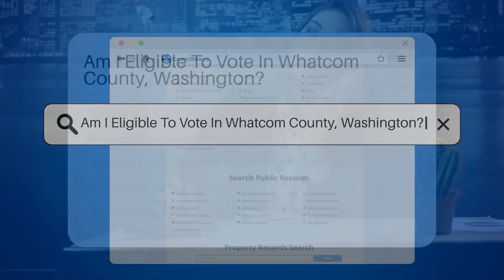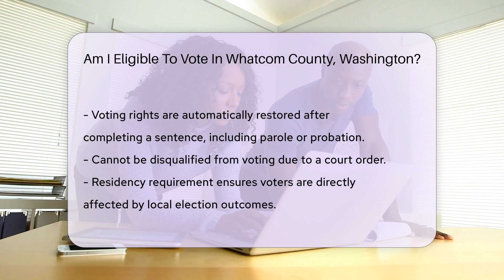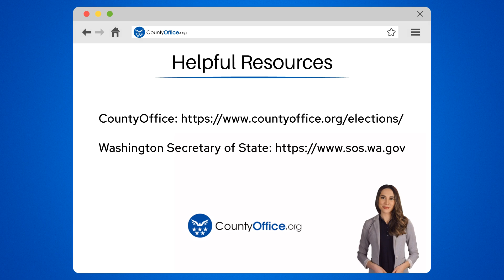Am I Eligible To Vote In Whatcom County, Washington? - CountyOffice.org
Am I Eligible To Vote In Whatcom County, Washington? In this enlightening video, we dive into the essential criteria for determining voter eligibility in Whatcom, Washington. Navigating the requirements can be complex, but it's vital for ensuring that you can participate in shaping the future of your community through your vote. We'll break down the prerequisites such as citizenship, age, residency, and more, providing you with a clear understanding of whether you meet the criteria to cast your ballot in Whatcom County. Whether you're voting for the first time or need a refresher on the regulations, this video is your go-to guide for all things related to voter eligibility in Whatcom.